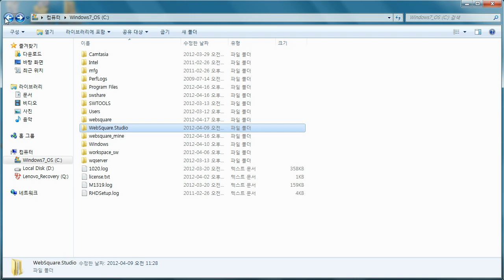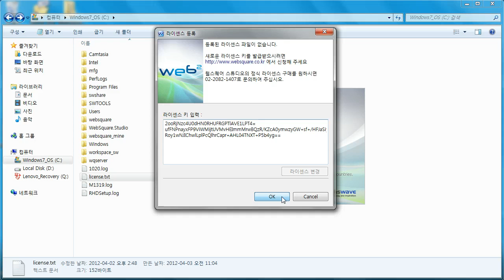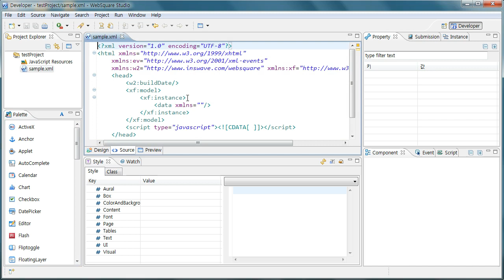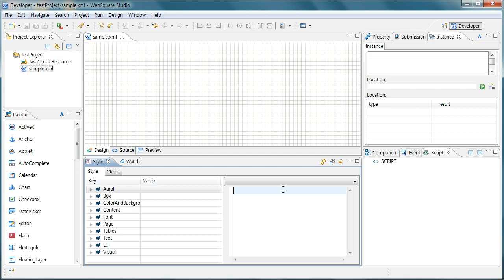Studio Installation and Views | WebSquare2 - Basic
Studio Installation and Views